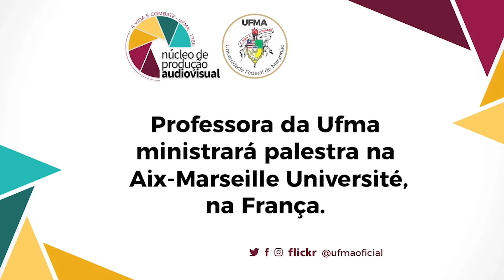Professora da UFMA ministrará palestra na Aix-Marseille Université, na França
A Professora Emilie Audigier, do curso Letras - Francês do câmpus São Luís, traduziu o livro “Mon destin est d’être jaguar”, que, em tradução literal, significa “Meu destino é ser onça”, escrito por Alberto Mussa.
A palestra sobre a tradução acontecerá quarta-feira, dia 3 de fevereiro, para o Mestrado de Tradução da Université Aix-Marseille, na França.
O livro trata da filosofia e da cosmovisão do povo Tupinambá sob um viés poético e antropológico.